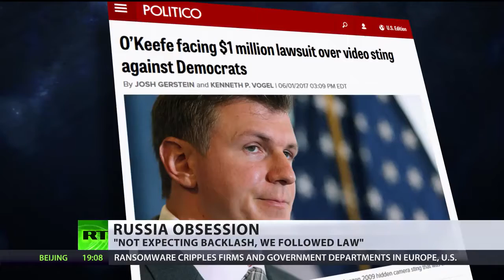Russia Stays On Top Of U.S. Media News Cycle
June 29, 2017 - Meddling is in Russia’s DNA according to the former director of US national intelligence James Clapper and that proves Moscow is still making attempts to be involved in American politics, he was appearing in a new documentary that aired on CNN during prime time.